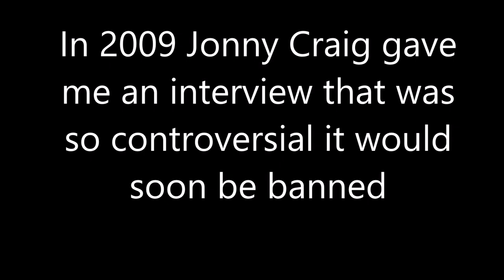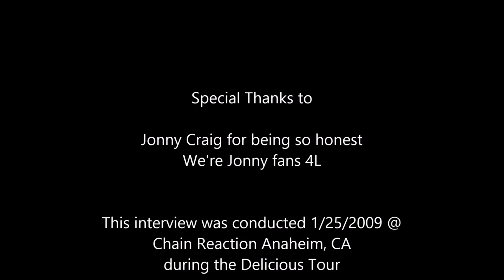iHateTheScene.com - Jonny Craig (Banned Interview) Talks DGD, Chris Roetter, Drama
In this infamous interview Jonny discusses his fallout from Dance Gavin Dance, the backlash of him joining Emarosa, his thoughts on Chris Roetter (LMTF, Agraceful) and his wife, his time spent recording DGD's debut album, his drug issues, drops some unconfirmed news about Isles & Glaciers featuring Sierra from VersaEmerge (Which never happened), and why he's really not a bad guy.

Interview was taken 1/25/2009 at Chain Reaction Anaheim, CA during the Delicious Tour

Jonny Craig 4L